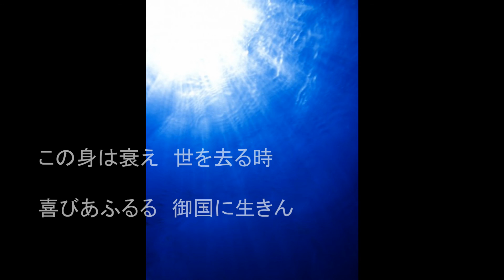讃美歌第二編167番「われをもすくいし」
2016：７：１７　ヨブ記説教もあと二回で終わり。ヨブは今まで神から忘れられていると思っていたが自分の元に訪れて会って下さったことで賛美すべきであると悟った。神は喜びその信仰により支えて下さる。信仰生活３９年目にしてヨブ記の真髄に触れ、この讃美歌の意味が今、分かった！
スマホから直接とったＭＰ３です。音がイマイチ御了承下さい。

brad mehldau  top 削除されて１５分以上の音ＵＰできずＨＰyoutube半年お休みします。他の方もＵＰしてるのに～申し立て方法分からず放置ですｍ（_ _）ｍ